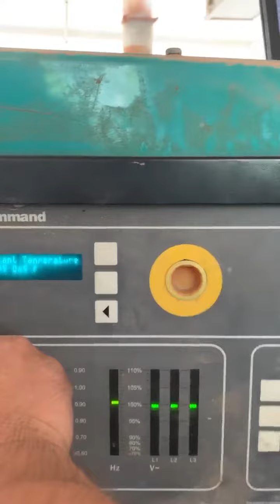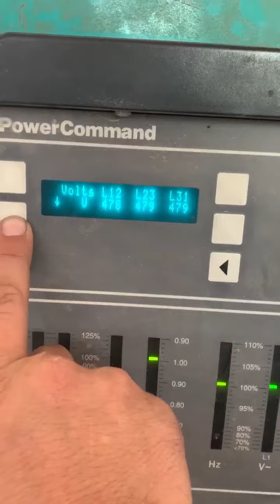2012 Cummins 500kw Diesel Generator (Portable Unit)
2012 Cummins diesel generator set. Powered by a Cummins QSX15 industrial engine. 4000 original hours. Trailer mounted, 480v.